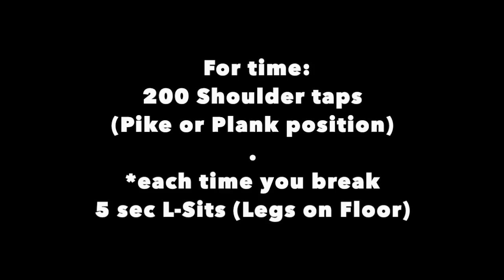HOMEwod#32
Temat filmu: HOMEwod#32